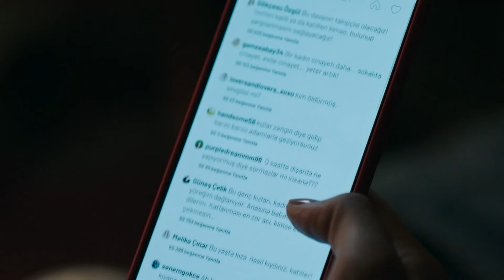Metin Amir Gerçekleri Anlattı - Yargı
Metin, Ilgaz'a her şeyi anlattı. BABA YÜREĞİ
 DAYANMAZ...

OYUNCULAR
Ceylin: Pınar Deniz
Ilgaz: Kaan Urgancıoğlu
Eren: Uğur Arslan
Yekta: Uğur Polat
Çınar: Arda Anarat
Defne: Beren Nur Karadiş
Gül: Zeyno Eracar
Parla: Zeynep Atılgan
Aylin: Pınar Çağlar Gençtürk
Osman: Onur Özaydın

Yapım: Ay Yapım
Yapımcı: Kerem Çatay
İdari Yapımcı: Suzan Güverte
Yönetmen: Ali Bilgin
2. Yönetmen: Beste Sultan Kasapoğulları
Senaryo: Sema Ergenekon